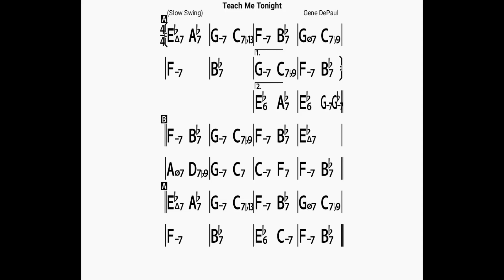Teach Me Tonight/backing track/bpm90